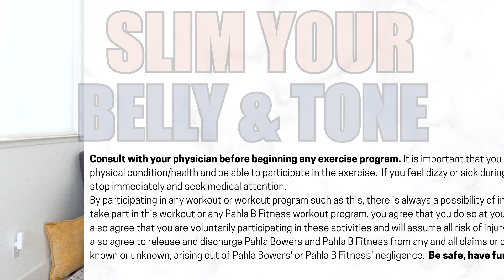SLIM your BELLY & TONE your ARMS with THIS Light Dumbbells Workout | 5PD #17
Today our ARMS and ABS are the stars of the show in a quick, efficient workout that’s putting us on the fast track to WEIGHT LOSS!

Grab your lightest dumbbells for an EFFECTIVE and AGE-APPROPRIATE routine, where we’re making weight loss progress in a FUN and SIMPLE way. We’re slimming our bellies and toning our arms - plus a whole lot more - with dynamic exercises that don’t take a lot of time to get a lot of RESULTS!

If you’re ready, you know I am - LET’S GO!

SET UP:
The interval timer is set for 20 seconds; complete the list of exercises “inchworm” style with 20 seconds of rest between; go through the circuit twice.

WARM UP

EXERCISES:
Big Arm Side Shuffles
Diving Airplanes
Starbursts
Can Cans
Toy Soldiers
Low Swinging Tappers
Dancing Xs
Twisting High Knees

FINISHER (one interval on each side):
Super Slow Sprinters

COOL DOWN